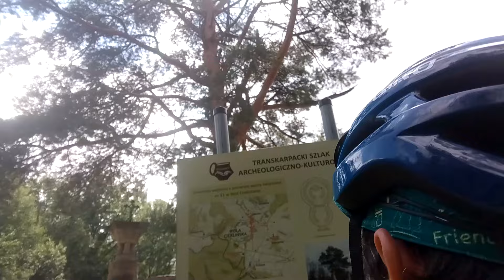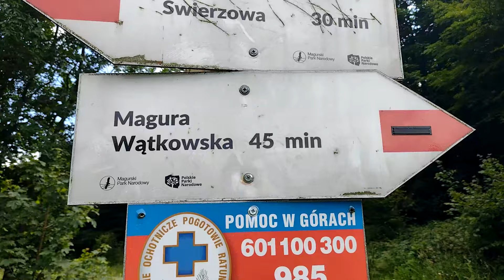Szutrowy Beskid Niski - Rowerowo Sercu Bliski (urodzinowo!!!)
Taki mój wypad urodzinowy w Beskid Niski